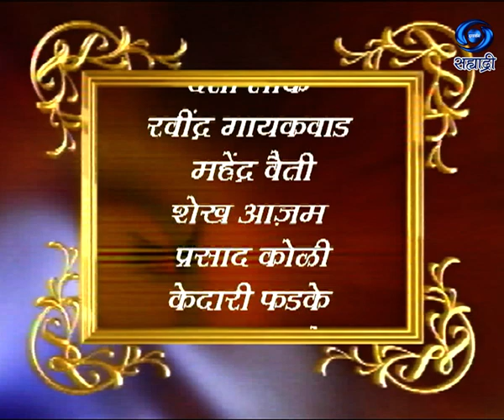Dhina dhin dha | Bhimrao Panchal Gazal special | Indian Traditional Folk Dance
Indian Traditional Folk Dance - भारतीय पारंपरिक लोकनृत्य - धिना धीन् धा... हा विशेष कार्यक्रम... धिना - धीन् - धा.. निर्माता - दिग्दर्शक - मलकराज पंचभाई..  जरुर पहा हा विशेष कार्यक्रम...
DD Sahyadri
Doordarshan Mumbai
Sahyadri Marathi
Show : धिना - धीन् - धा..
Musician : विवेक मेस्त्री
Examiner : सदानंद राणे / इंदूमती लेले
Anchor : नयन जाधव / सचिन सुरेश / शशांक केवले
Social Media Operator : वनिता राऊत - मांजरेकर
Producer Director : मलकराज पंचभाई...